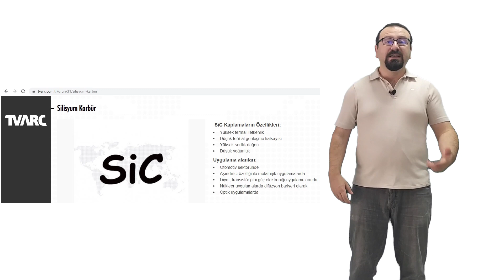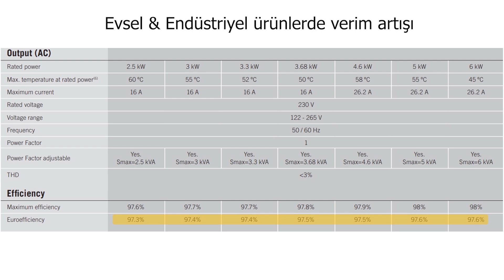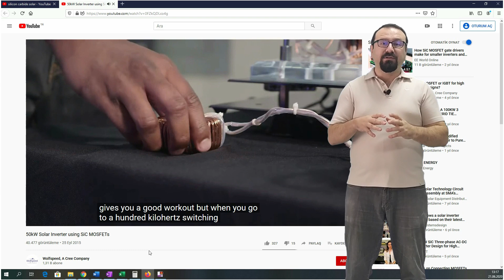güneş enerjisi evirici inverter verimi silicon carbide sic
Güneş enerjisi evirici verimi silicon carbide sic
Bence günümüzde en önemli kelimeler listesinin üst sıralarında “verimlilik” gelmektedir. Bahsettiğim verimlilik sadece enerji verimliliği değil, tüm alanlarda verimliliktir. Örneğin zamanın verimli kullanılması , yaşam alanlarımızın içinin verimli tasarlanması vb.. Güneş enerjisi konusunda verimlilik denildiğinde aklımıza ilk etapta güneş panelleri gelse de aslında güç elektroniği noktasında da çalışmalar vardır. Bu video makalemde evirici verimi silicon carbide sic( silikon karbür) malzemelerden bahsedeceğim. Teknik detaylara boğulmadan silicon carbide sic güç elektroniği malzemesi ile tasarlanan ürünlerin var olan durumu ne yönde değiştireceğini, solar eviriciler (inverter) özelinde anlatmaya çalışacağım. Hatta elektrikli şarj istasyonlarını da(EV Charge) ilgilendiren hatta otomotiv sanayisini genel olarak güç elektroniğine ihtiyaç duyan tüm ürünleri ilgilendiren genel bir konu aslında…
silicon carbide sic nedir ?
Güç elektroniğinde kullanılan yarı iletken malzemedir. En çok karşılaştırıldığı yarı iletken elektronik cihazlarımızın içerisindeki transistör, mosfet, igbt gibi Silikon(Si)  yarı iletken temelli komponentlerdir. Silicon carbide sic nedir sorunun bir diğer yanıtı bence ; günümüz güç elektroniği ihtiyaçlarına daha verimli bir şekilde yanıt verebilen elektronik devre malzemeleridir.
Silicon carbide ile devre yapınca neler oluyor ?
Güneş enerjisi özelinde konuşacak olursak , inverter (evirici) dönüştürme verimini arttırmaktadır. Artık inverter firmalarının teknik dökümanlarında da “SiC teknolojisi ile yüksek verim” gibi terimleri görmeye başladık ve daha fazla göreceğiz.
Alan konusunda avantajlar sağlaması , devredeki toplam malzeme ağırlıklarının düşürülmesi ( yüksek anahtarlama yapabilme kabiliyetinden dolayı, dönüşüm için ihtiyaç duyulan malzemeler ve ağırlıkları da azalmaktadır.
Sıcaklık konusunda standart silikon (silisyum) panellerin dayanımından çok daha fazla ısıya maruz kalsa dahi çalışmaya devam edebilmeleri sebebiyle daha stabil ve uzun soluklu çalışmaya olanak sağlayabilir olmaları
Yüksek voltajlarda çalışabilir olması bence tam odak noktasıdır. Daha önce de yazmış olduğum güneş enerjisinde 1500V DC ürünler makalemi videolarımı izleyebilirsiniz tamda bu noktada bu yüksek voltajlara geçişin anahtarı olacak yarı iletken teknolojisi olabilir Silicon carbide (sic).
Yine solar inverter özelinde baktığımızda, ihtiyaç olan gücü daha küçük bir alanda ve daha verimli bir şekilde gerçekleştirmesine katkı sunacaktır. Benzer durum elektrikli araç şarj istasyonları için de geçerlidir. EV şarj istasyonunun yüksek verimli , kompakt olmasını ve yüksek voltajlarla çalışabilmesine olanak tanıyacaktır.
Güneş enerjisinde standart 1500V oldu olacak
Aslında teknolojiler birbirine bağlı ve birbirini takip eden bir yapıda. Durup dururken hadi 1500V DC ile çalışan inverter yapalım denilmedi, ihtiyaçlar bu tarz değişikliklerin asıl nedeni . Bu devrin en büyük ihtiyaçlarından biri “verimlilik” bu sebeple yarı iletken teknolojisinde de gelişmeler elbette olacaktır. Silicon carbide (SiC) bunun parçasıdır. Özellikle 1500V DC ile çalışan endüstriyel güneş enerji santrallerinde uzun yıllar çalışan bir sistemin ciddi avantajları da beraberinde getireceği bir gerçektir. Silikon karbür yarı iletkeni ile sadece endüstriyel tip güneş enerji eviricileri değil ev tipi küçük güçlerde de eviriciler yapılmaktadır.
evirici verimi silicon carbide sic özet;
bu yarı iletken malzeme ile daha verimli çalışabilen elektronik komponentler yapılabiliyor ve bu ürünlerin güneş enerjisi inverterlerinde ,elektrikli araba şarj istasyonlarında , motor sürücü devrelerinde, kısaca güç elektroniğinde verim arttırıcı bir tasarıma yardımcı oluyor. Böylece aynı işi daha az kayıpla yapmamız mümkün oluyor.